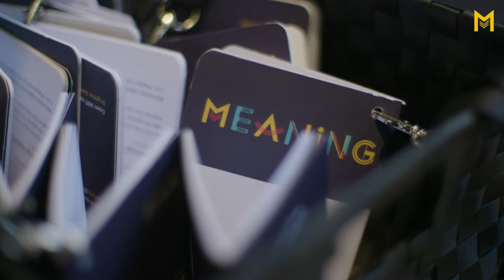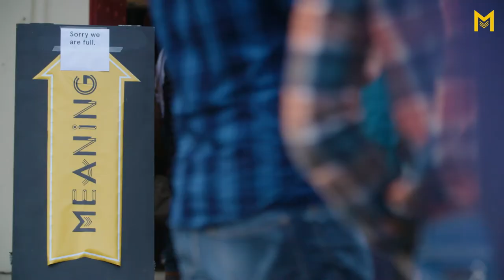Meaning: Inside the 2017 conference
The eighth edition of Meaning will happen on 14 November 2019.

This video was made with the help and collaboration of the excellent Atlas of the Future, who are mapping all the exciting work going on to create a better world